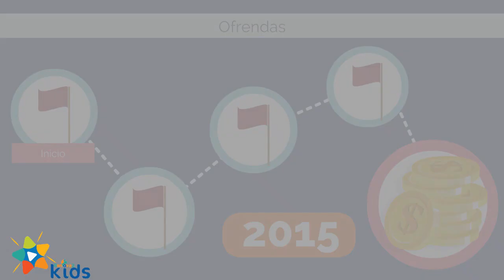🟢 Informativo Mundial das Missões Infantil ► 🇧🇷 ◄ 14 de Maio de 2022 | Oração pela escola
O Gorata Reyneke história do Informativo Mundial das Missões 2022 para menores. Compartilhe com as crianças de sua igreja.
📍 Material de apoio para o Informativo Mundial das Missões para Menores – 2do. Trimestre de 2022.